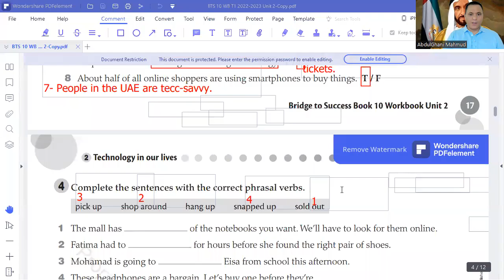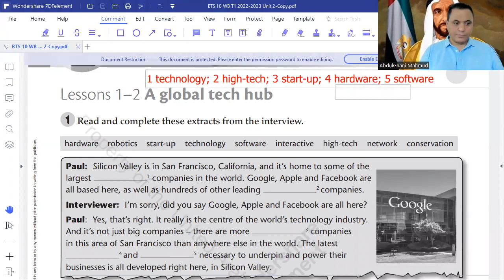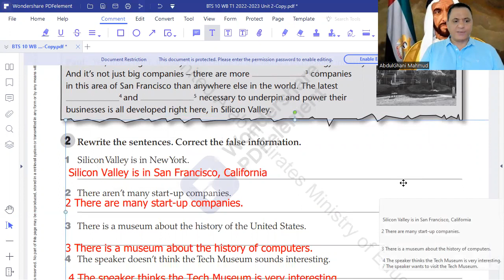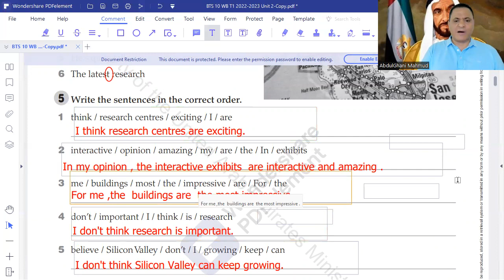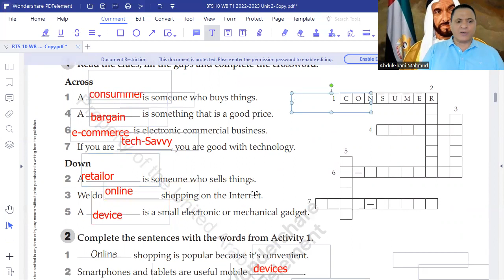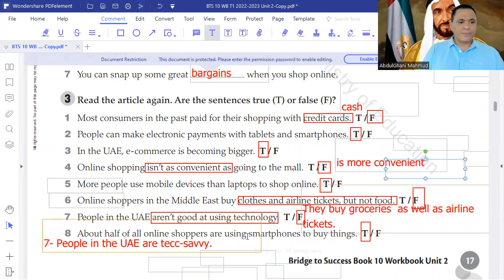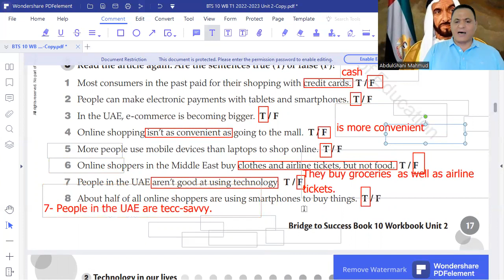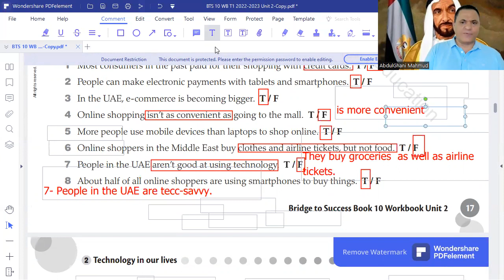صف تاسع متقدم وصف عاشر عام منهج امارات وزارى الترم الأول 2023 الصوتى Unit 2 Lessons 1 -4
على من يرغب فى حصص  اونلاين على برنامج زووم مع الاستاذ عبدالغنى السوهاجى التواصل واتس 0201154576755
صف تاسع متقدم الاماراتى  منهج وزارى  Bridge to success

Unit one كلمات وتدريبات على Unit one

امتحان_صف_تاسع متقدم_امارات
صف عاشر عام  اماراتي
Grade5 Bridge to success
امتحان استماع صف تاسع متقدم  امارات بالتسجيل الصوتى
قناة مستر عبدالغنى السوهاجى
Grade 9 General Listening Exam
امتحانا الاستماع بالامارات العربية المتحدة

صف عاشر عام الاماراتى  منهج وزارى  Bridge to success

امتحان_صف_عاشر عام_امارات
امتحان استماع صف عاشر عام امارات بالتسجيل الصوتى
Grade 10 General Listening Exam